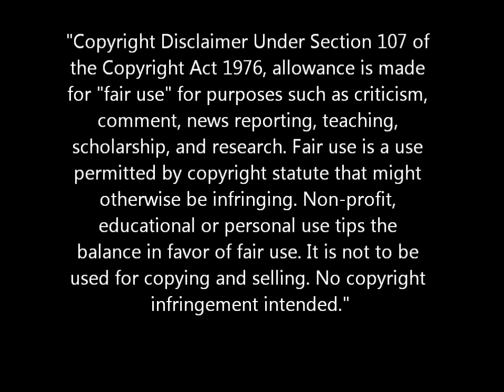Post Match Reaction from Claymore and EG Mackie in Kirkton